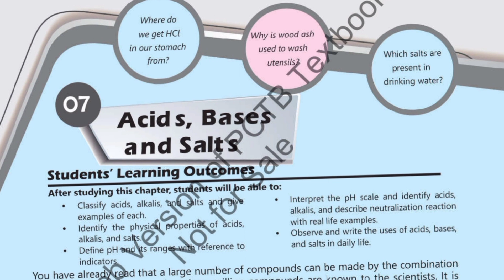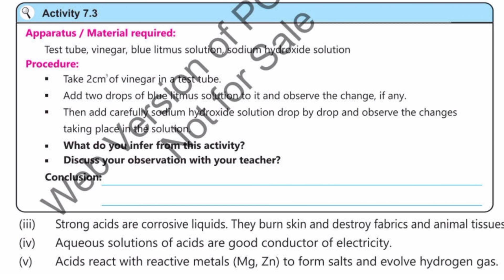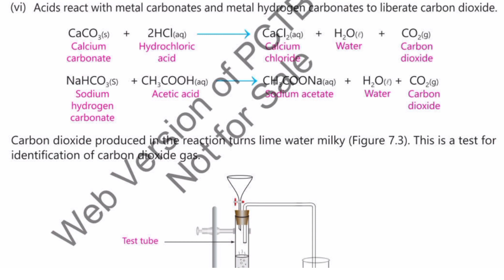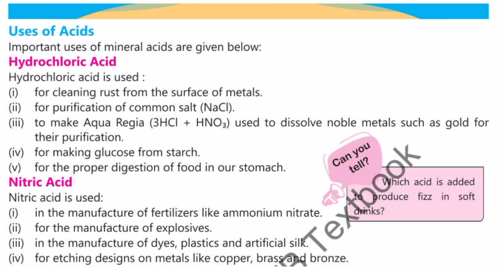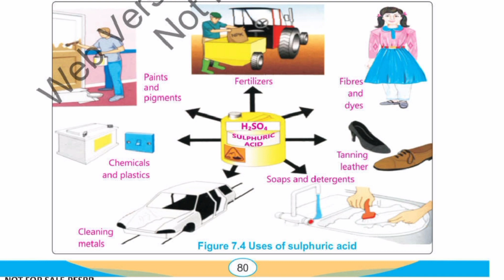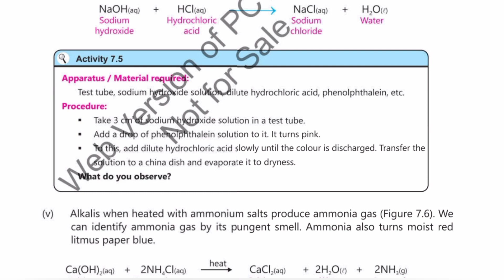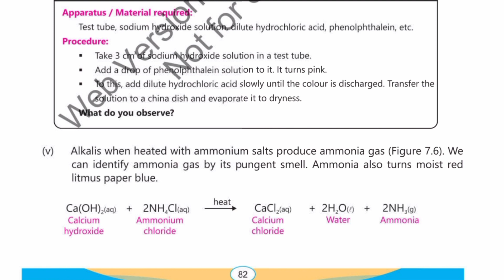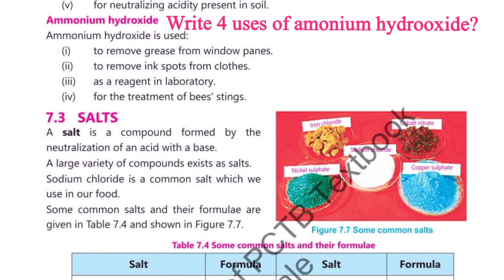8 class science chapter 7 part 2 | Class 8 Science sba second term important questions | pec exams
8 class science chapter 7 part 2 | Class 8 Science sba second term important questions | pec exams | Acid bases and salt
I have explained 8th class science chapter 7 2nd term important question .It will be very helpful for  8 class science students .

I am a teacher.My qulification is M.sc zoology + M.ed. I always share educational learning videos about English and Urdu Essays,letter,stories,application,dialogue and signatures of diffrent names.Writing improvement tricks .
School based assessment papers of all classes.,board papers,video lectures of science books of all classes.Your support is important for me.I always motivate you in your study.You can also motivate me by subscribing my channel.

Your Qeuries solved:-

 8 class class science chapter 7 salts, 8 class general science chapter 7 question answer, sba 2nd term science important question , 8th class science 2nd term paper subjective questions ,Acid bases and salt